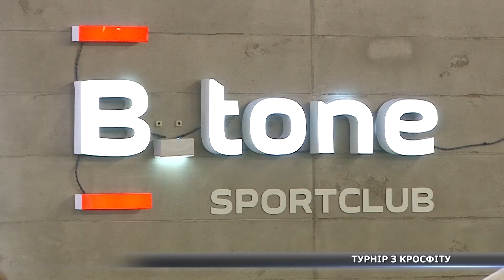Турнір з кросфіту у спортивному клубі «B-tone»: хто отримав «золото»?